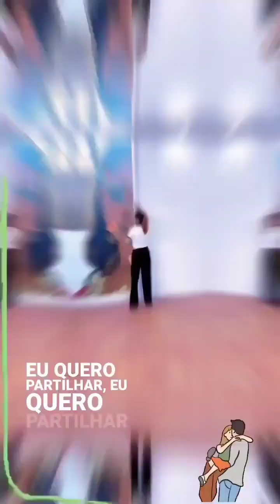Partilhar - Rubel & ANAVITÓRIA